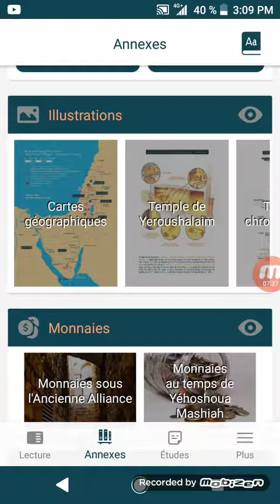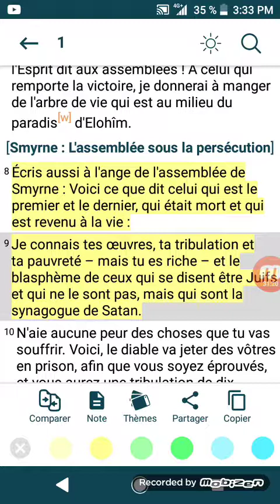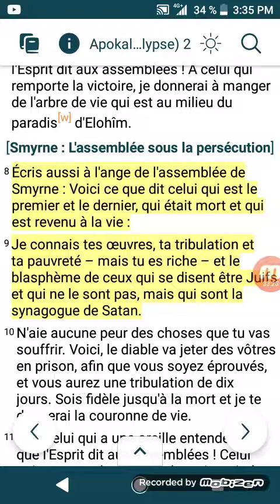Tu confesses YÉHOSHOUA de ta bouche mais ton comportement confesse autre chose.